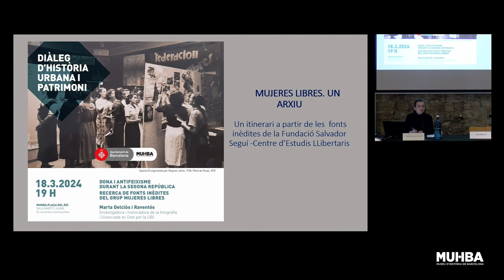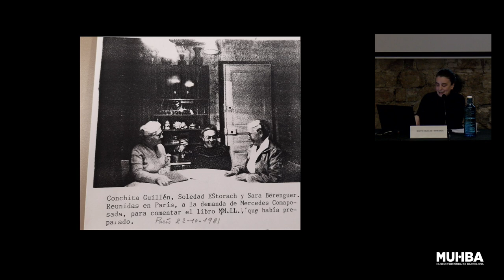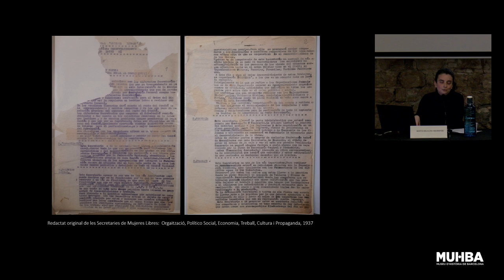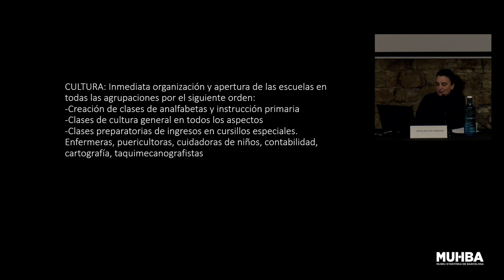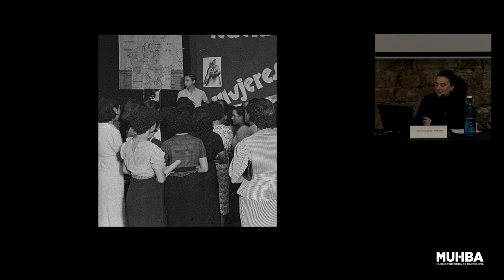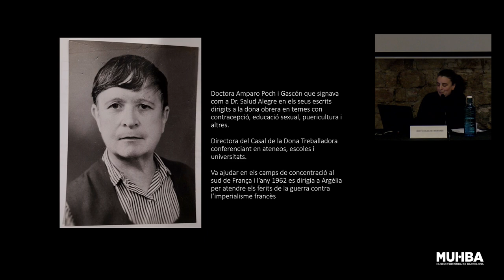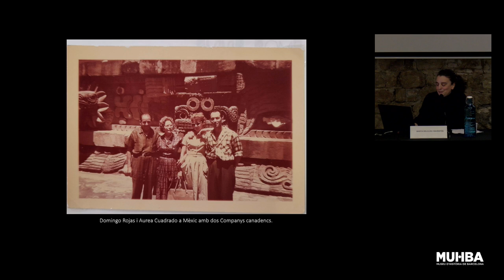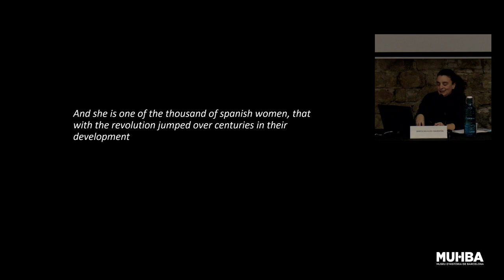Dona i antifeixisme durant la República. Fonts inèdites del grup Mujeres Libres (Marta Delclós)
Títol complet:  Dona i antifeixisme durant la República. Recerca de fonts inèdites del grup Mujeres Libres

Dia: 18 de març de 2024

Lloc: MUHBA Plaça del Rei

En el marc dels Diàlegs d'Història Urbana i Patrimoni.

Un recorregut per la història de l'Agrupació Mujeres Libres, el primer moviment de lluita i emancipació femenina radical i de base popular a Espanya, a partir dels materials originals conservats a la Fundació Salvador Seguí- Centre d'Estudis Llibertaris. L'itinerari contempla la trajectòria de l'agrupació en els anys de la seva existència de 1936 a 1939, així com les activitats desenvolupades en els anys posteriors a l'exili.